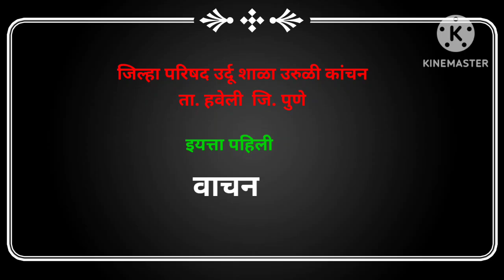Std. 1st उर्दू वाचन